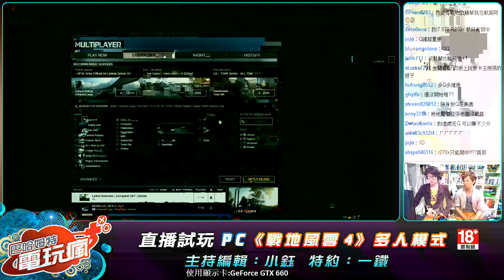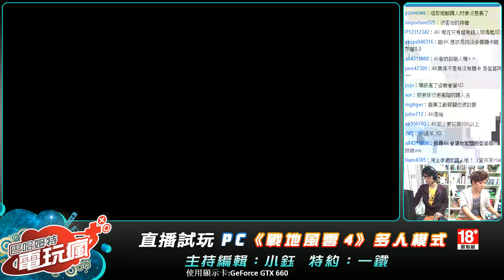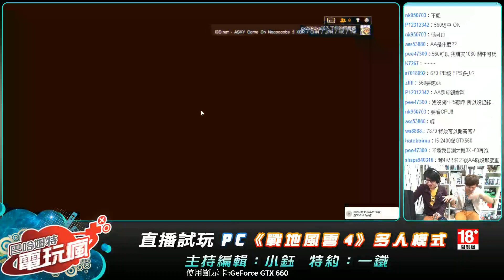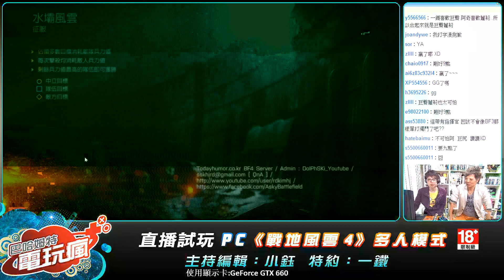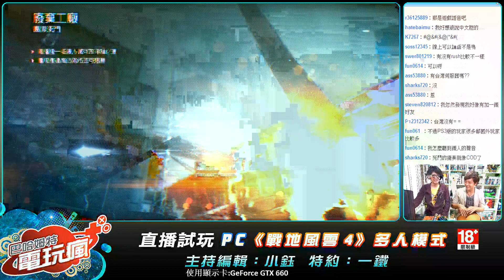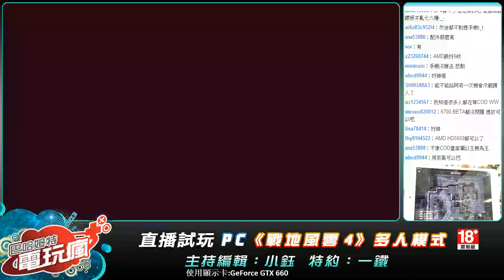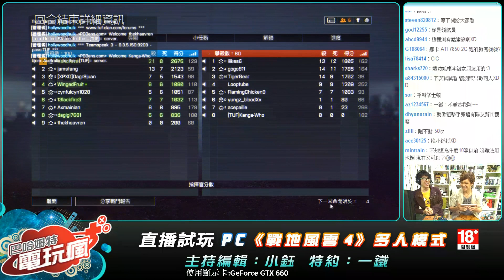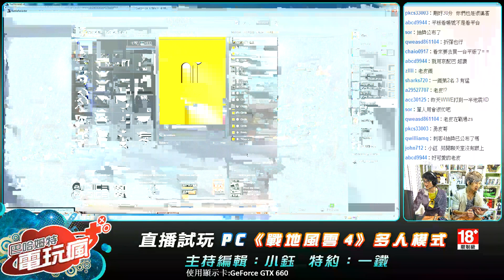試玩直播《戰地風雲 4》多人模式-巴哈姆特電玩瘋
巴哈姆特電玩瘋 10/30 直播 PC 戰爭射擊遊戲《戰地風雲 4》多人模式，一探全新指揮官系統、多變的互動環境與再次強化的載具等內容，體驗更身歷其境的烽火戰場。

巴哈姆特電玩瘋直播，每週二、四晚間八點與您一起打電動